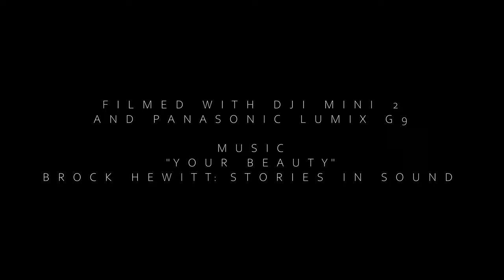Frombork [FromAbove] [4K]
Frombork, Poland
Filmed with DJI Mini 2 and Panasonic Lumix G9 + Olympus 12-40 mm f2.8 PRO
FromAbove, 2022

Brock Hewitt: Stories in Sound
Music from Uppbeat (free for Creators!):

Frombork is a town in northern Poland, situated on the Vistula Lagoon in Braniewo County, within Warmian-Masurian Voivodeship. It had a population of 2,415 as of 2016.
The town was first mentioned in a 13th-century document. In the early 16th century it was the residence of the astronomer Nicolaus Copernicus, who used it as a site for several of his observations.
The town and its 14th century cathedral were badly damaged in World War II. After the war the cathedral was meticulously reconstructed and is again a popular tourist destination, listed as a Historic Monument of Poland.
Frombork is known as “The Jewel of Warmia” because of its many historical sites. The Museum of Copernicus in Frombork holds exhibitions related to the astronomer, as well as to astronomy in general, and includes a planetarium.